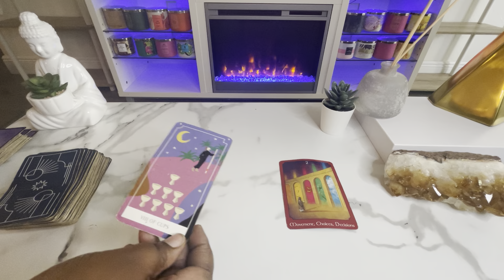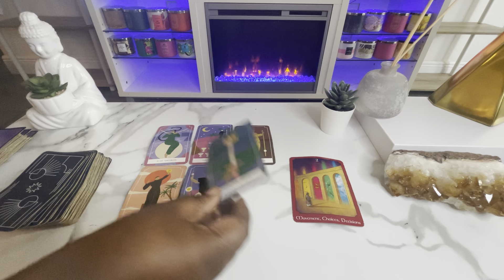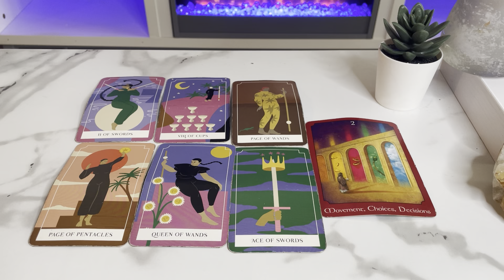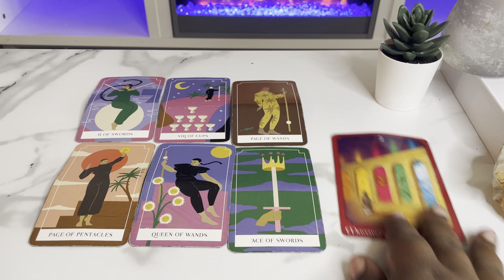Sagittarius ♐️ June 8-10 |THE NEXT 72 HOURS Tarot Card Reading